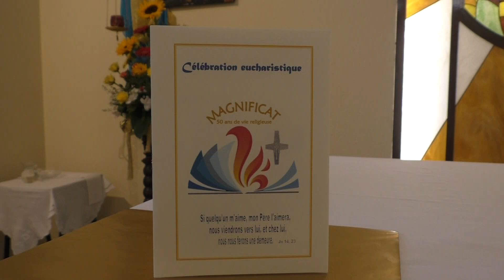Jubilé d'or de Mère Maria dos Anjos - PART 2 : la chapelle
Profitez des magnifiques décorations et du cadre de notre chapelle à la Maison générale